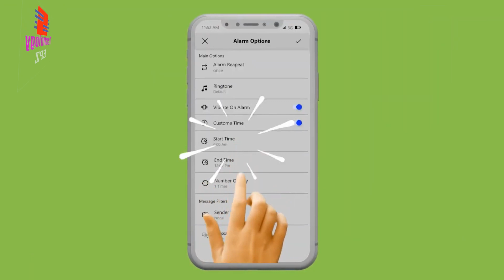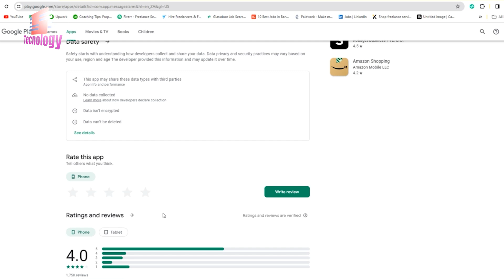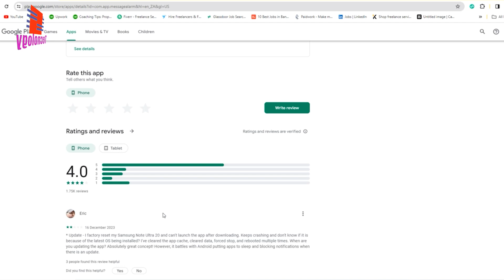Fiverr massage alarm. Upwork massage alarm. LinkedIn massage alarm. ফাইভরে কীাভাবে এলার্ম সেট করবেন.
নতুন নিয়মে ফাইবার খুলুন 2023 । How To Create Fiverr Account in 2023 Techonology EPZ